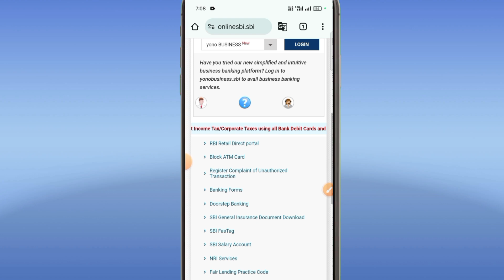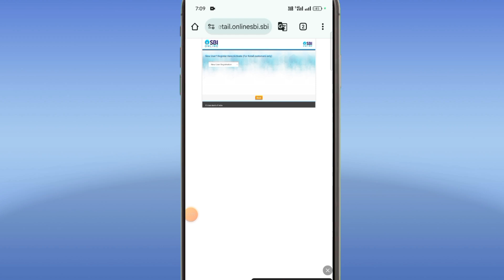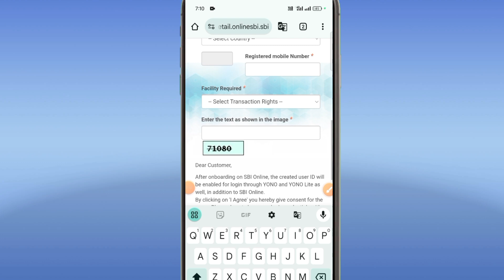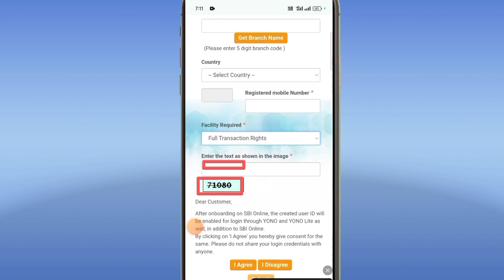Sbi Bank Atm Pin Kaise Banaye Online | Sbi Atm Pin Generation | State Bank Atm Pin Generation Online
About This Video:- hello dosto aaj ke es video me ye bataye hai ki sbi bank ka atm pin kaise banaye online mobile se